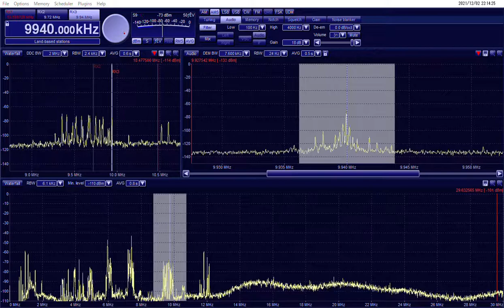9940KHZ RADIO THAILAND Japanese 2021/ 12 /02 22:00JST